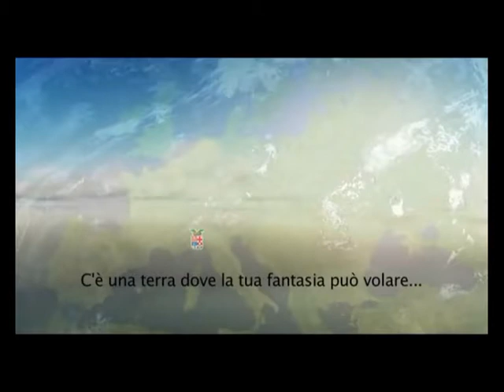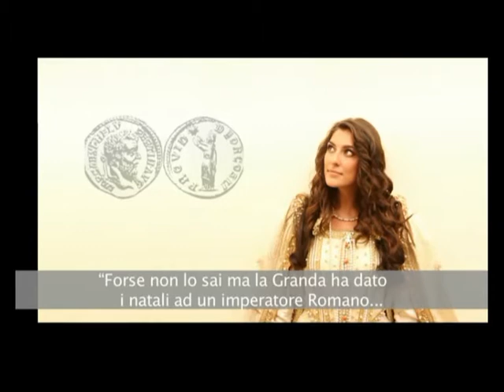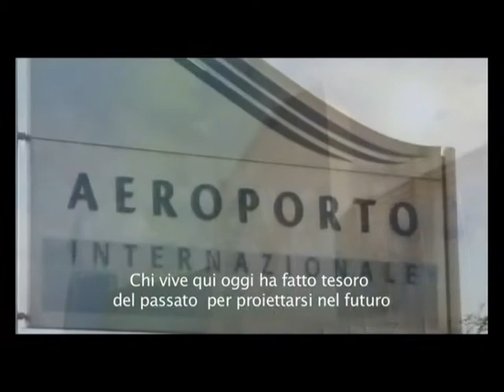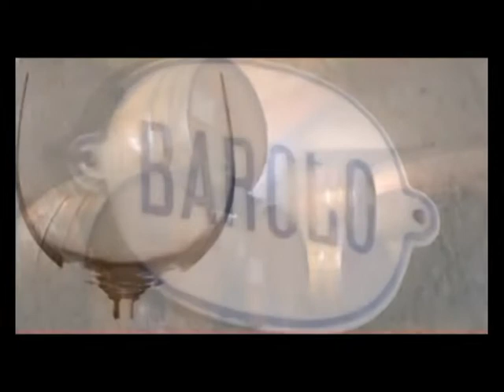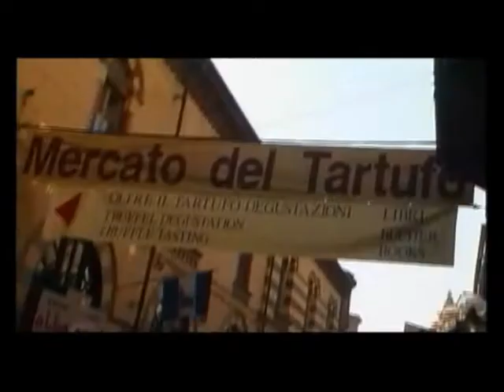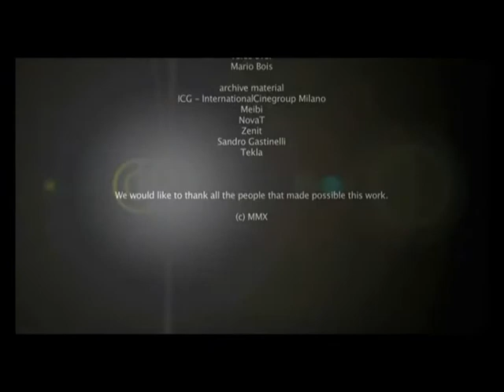Provincia di Cuneo - The province of Cuneo (Piedmont, Italy)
Image video of the province of Cuneo in southern Piedmont (Italy). Created by Fondazione Cassa Di Risparmio di Cuneo